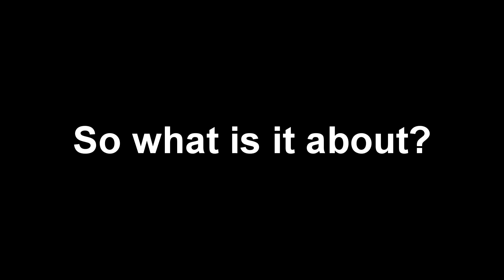Oceansblooftw in nutshell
Welcome to the channel, please leave any sanity at the door.

I Upload crazy and fun times I've had when playing alone or with friends, on a very messed up schedule.